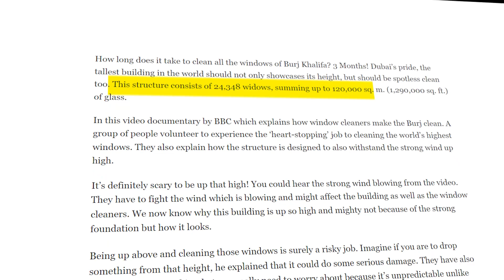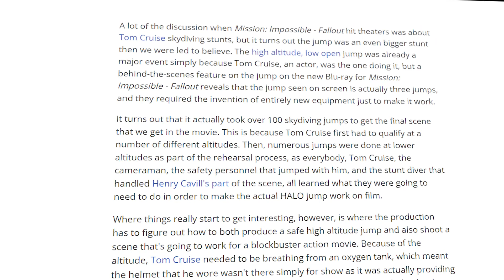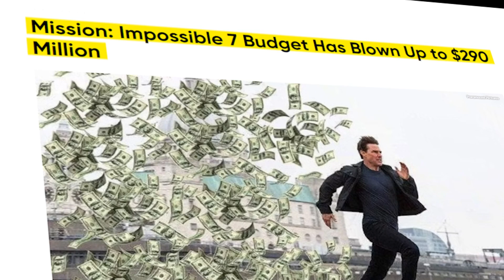Mission: Impossible's Most EXPENSIVE And INSANE Stunts..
Welcome back to Film Factor,  today on the channel we're going to be talking about Mission: Impossible's Most EXPENSIVE And INSANE Stunts.. if you're excited to learn more about this then make sure you watch the whole way through because you don't want to miss the details we have for you!